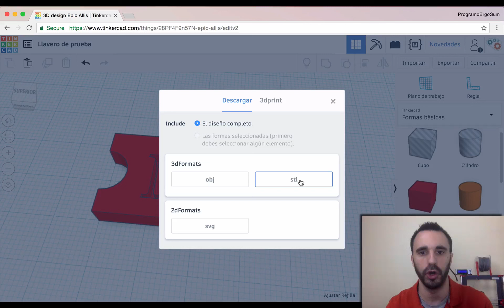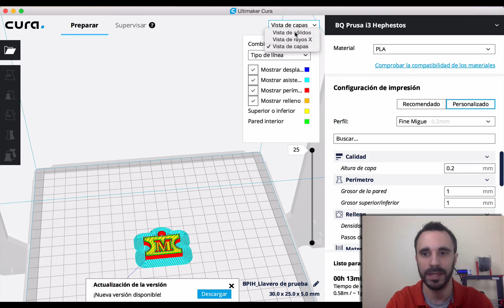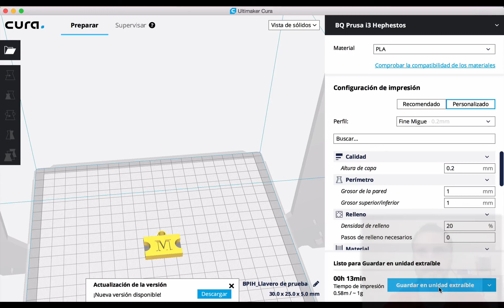Llavero personalizado en TinkerCad (2/2)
En este vídeo se enseña cómo crear un sencillo lavvero utilizando la herramienta gratuita online TinkerCad.

Puedes acceder a todo el material del curso desde la web